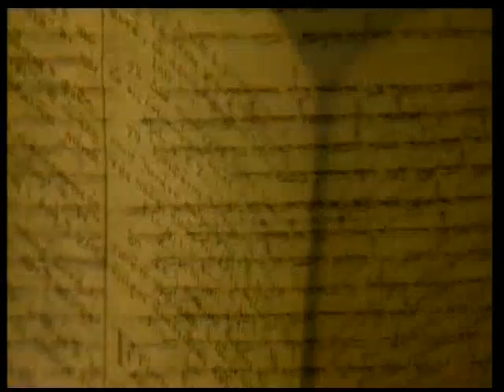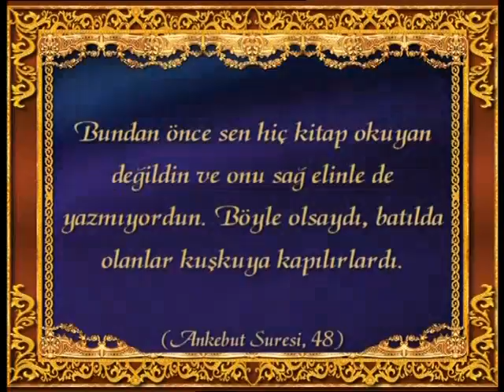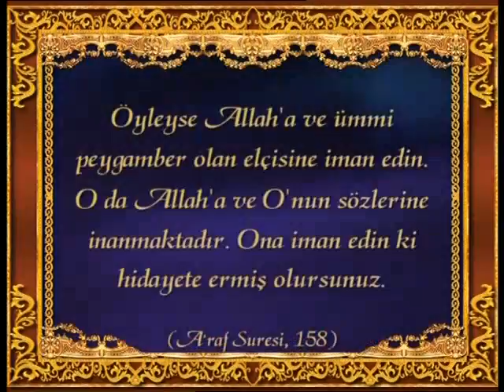Peygamber Efendimiz (sav)'in ümmi oluşundaki mucizeler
"Peygamberimiz (s.a.v.)'in Mucizeleri 1" Belgeselinden